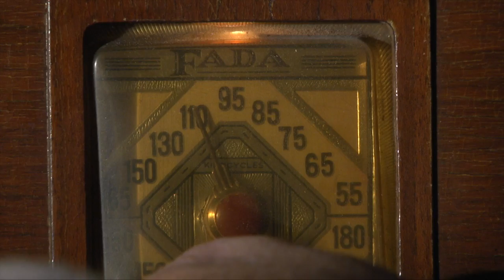Indiana State Police - 7.9.2017 Roadshow - School Bus Safety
Schools are going to be starting up again. Be careful operating your vehicle around school buses. There are rules to protect the children during loading and unloading.